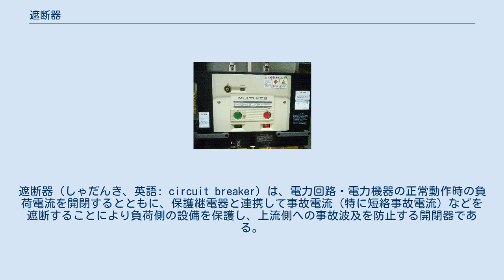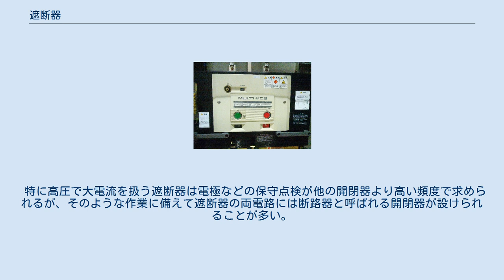遮断器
遮断器（しゃだんき、英語: circuit breaker）は、電力回路・電力機器の正常動作時の負荷電流を開閉するとともに、保護継電器と連携して事故電流（特に短絡事故電流）などを遮断することにより負荷側の設備を保護し、上流側への事故波及を防止する開閉器である。
 遮断器によって電流の流れを断つことを遮断（しゃだん）といい、遮断するために電極を開放する動作を引き外し（ひきはずし）という。
 電力回路では流れる電流も大きなものとなっており、それを遮断しようとただ開閉器を開放したとしても、電極間にはアーク放電が発生してしまい、遮断できないばかりか開閉器自体の損傷も引き起こしてしまう。
 発生したアーク放電をいかにして迅速に消滅させるかが遮断器開発設計の急所である。
 アーク放電を消滅させることを、消弧（しょうこ）という。
 消弧の「弧」は、アーク放電の漢語的表現である電弧（でんこ）に由来する。
 遮断器はその消弧の方式によって、多様な種類に分類される。
 遮断器はかつてしゃ断器と表記されていた。
1981年まで使われていた当用漢字に「遮」の字がなかったためである。
現在の表記となったのは、1985年制定の JEC-2300 からのことである。
 MCCB VCB 一般に、消弧に対する配慮の有無によって低圧用と高圧・特別高圧用という違いが生まれる。
遮断器の両電極間に印加される電圧が低いのであれば、遮断は容易に行えるが、印加電圧が高いほど遮断時に電極間に放電が生じ易くなり、一度生じた電弧は持続しやすいために遮断を困難なものとする。
両電極間が空気のままでは絶縁性が低く比較的容易に絶縁破壊されるため、両電極間をガスや油で満たしたり、さらには真空にすることで絶縁性を向上させる。
特に真空中では原理的にアーク放電が起きず維持も不可能なために、電極由来の分子などによる放電も発生直後の短時間で消弧される。
 特に高圧で大電流を扱う遮断器は電極などの保守点検が他の開閉器より高い頻度で求められるが、そのような作業に備えて遮断器の両電路には断路器と呼ばれる開閉器が設けられることが多い。
断路器は消弧能力を持たず、遮断器の保守時などではまず遮断器で電流を断ってから両側の断路器を断つことで、遮断器の電極への電圧印加を避けて安全な作業を行えるようにするものである。